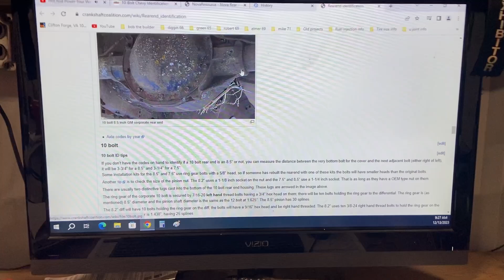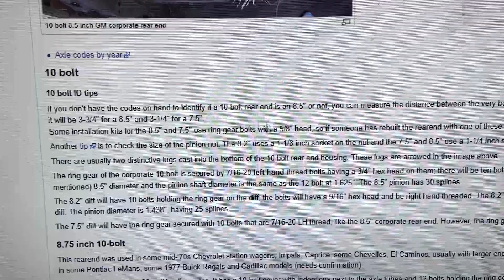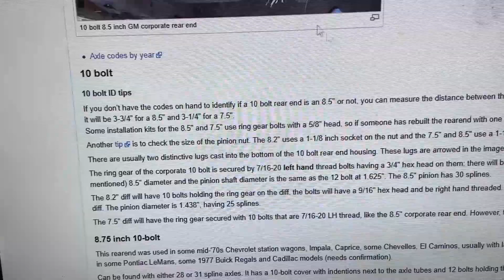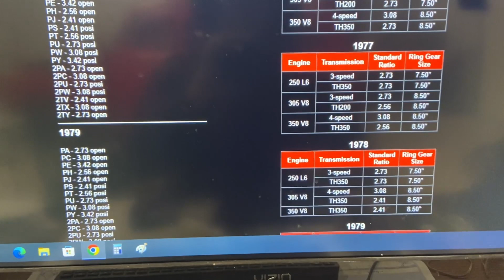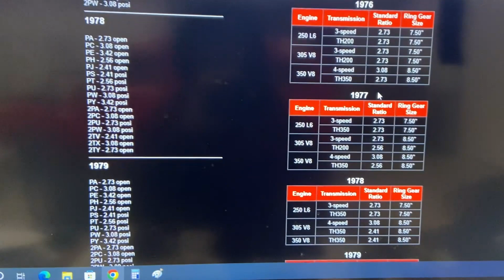How to identify GM 10 bolt rear axle tips and we check out carnage on wheel bearing and seals on Sid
very handy links if you happen to be the poor soul working on a GM 10 bolt axle. careful don't let the horsepower get away from you 😂😂🔧🔧🔧